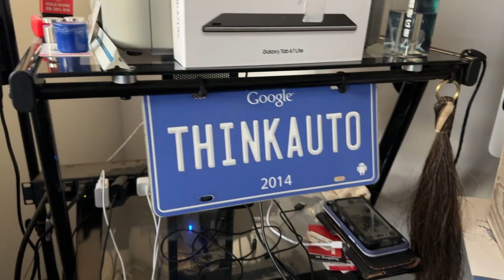Black 2022 Ford F-150 LARIAT Review - Test Store - Dealership One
This is a Black 2022 Ford F-150 LARIAT Review - Test Store - Dealership One with 10-Speed A/T transmission Black color and Ebony interior color. (Uploaded by DataDriver).